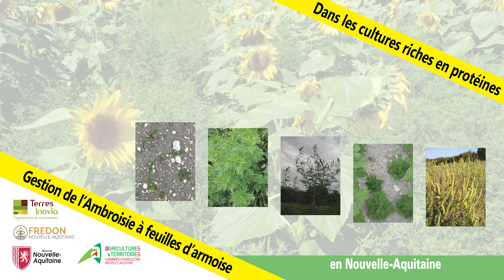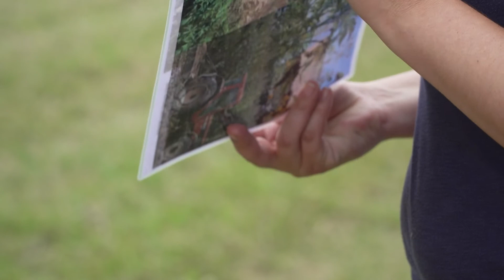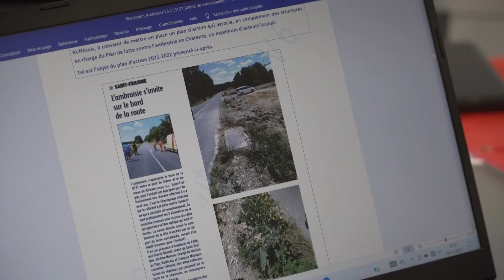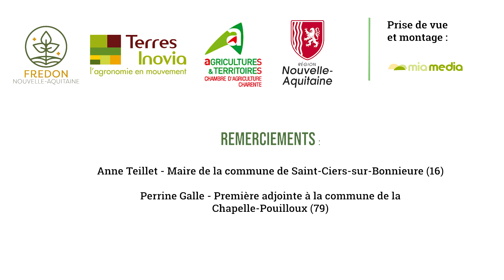Actions des collectivités : témoignages d'élus locaux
L'ambroisie est une adventice problématique au niveau agricole et allergène pour l'ensemble des citoyens. Présente sur les bords de champs et bords de route, elle nécessite la mise en place d'actions par les collectivités pour la gérer. Cette vidéo présente le témoignage de 2 élues de mairie.